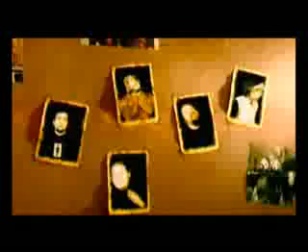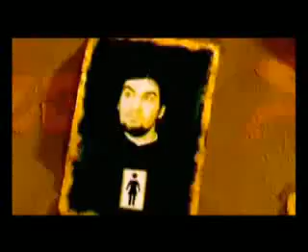Szeg - Hope for the Best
from the album "Here We Go EP"
(R) Edge Records, 2005
Style: modern metal